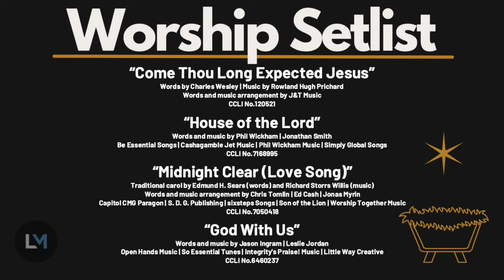LMBC Worship 12/5/21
Words by Charles Wesley | Music by Rowland Hugh Prichard
Words and music arrangement by J&T Music
CCLI No.120521

Words and music by Phil Wickham | Jonathan Smith
Be Essential Songs | Cashagamble Jet Music | Phil Wickham Music | Simply Global Songs
CCLI No.7168995

“Midnight Clear (Love Song)”
Traditional carol by Edmund H. Sears (words) and Richard Storrs Willis (music)
Words and music arrangement by Chris Tomlin | Ed Cash | Jonas Myrin
Capitol CMG Paragon | S. D. G. Publishing | sixsteps Songs | Son of the Lion | Worship Together Music
CCLI No.7050418

Words and music by Jason Ingram | Leslie Jordan
Open Hands Music | So Essential Tunes | Integrity's Praise! Music | Little Way Creative
CCLI No.6460237

Worship Leaders:
Jon Fallis
Marah Hardie